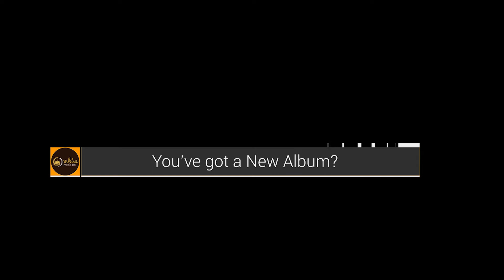One on One (Episode Two) Pearl - Natasha